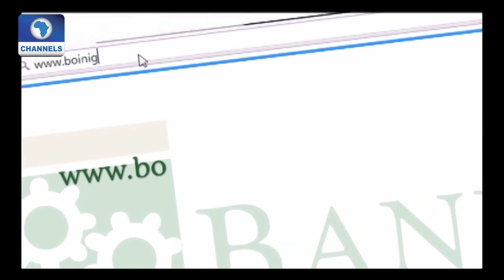BOI Weekly: Spotlight On Fish Farming Pt 1